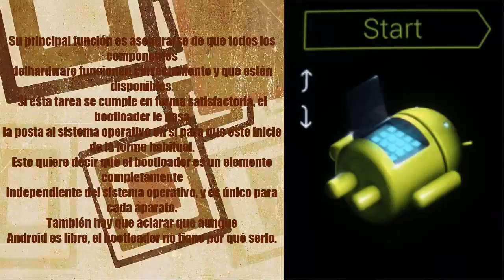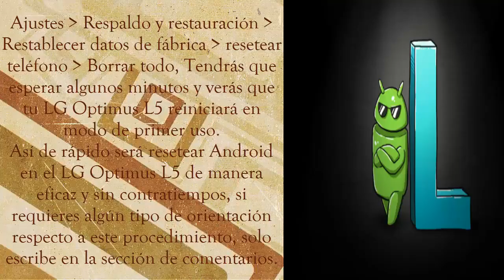Resetear Android LG Optimus L5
en mi caso es mi preciado LG Optimus L5 ,